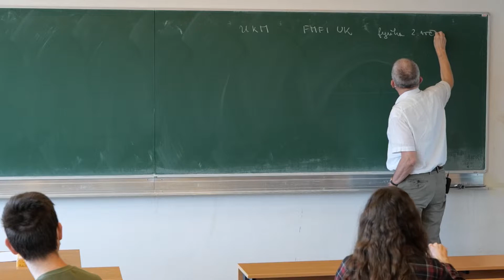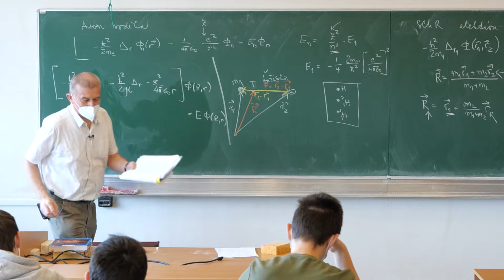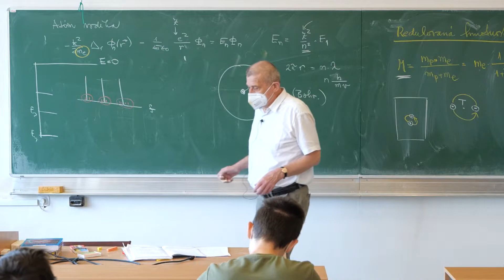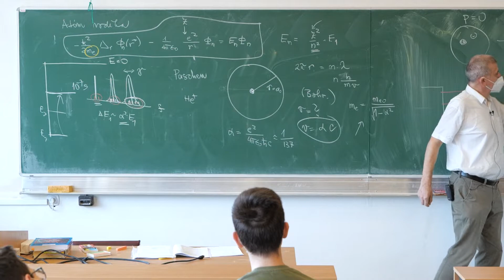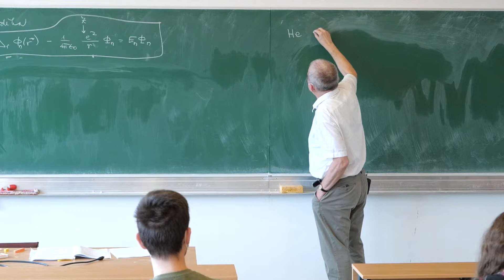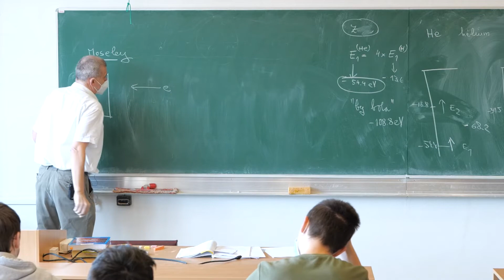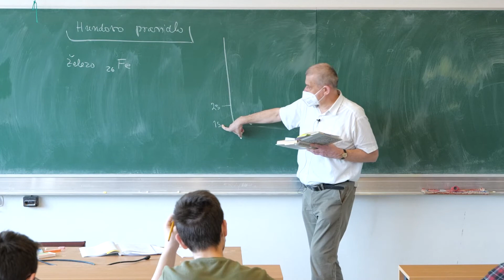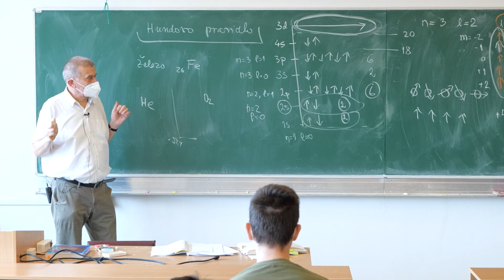Spektrá atómov | Úvod do kvantovej fyziky | prednáška 12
0:03:00   Energie atómu vodíka: korekcia na hmotnosť jadra, redukovaná hmotnosť
0:19:20   Pozitrónium
0:22:30   Jemná štruktúra atómových čiar, konštanta jemnej štruktúry
0:29:50  Komentár k L.s vazbe
0:33:20  Atóm + fotóny, šírka spektrálnej čiary
0:40:30  Definícia sekundy
0:44:40 Dopplerov jav, rozšírenie spektrálnych čiar
0:51:40 Hélium – atóm s dvoma elektrónmi
0:56:40 Ionizačná energia hélia
1:03:43  Moseleyov jav, RTG spektrá atómov
1:14:50  Hundovo pravidlo